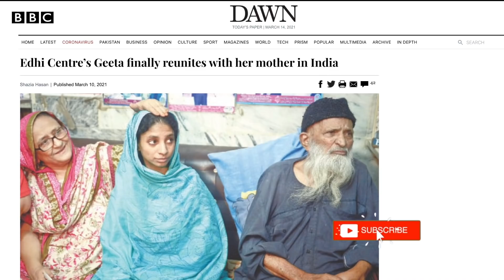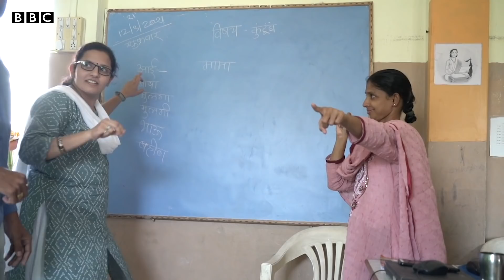Deaf girl Gita: తప్పిపోయి పాకిస్తాన్‌ చేరిన మూగ యువతి గీత ఇప్పుడు ఎలా ఉంది? |BBC Telugu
చిన్నప్పుడు తప్పిపోయి పాకిస్తాన్ చేరిన భారత్‌కు చెందిన మూగ, బధిర యువత గీత ఇప్పుడు ఎలా ఉంది? ఆమె సొంత తల్లిదండ్రుల దగ్గరకు ఆమె చేరుకోగలిగిందా?